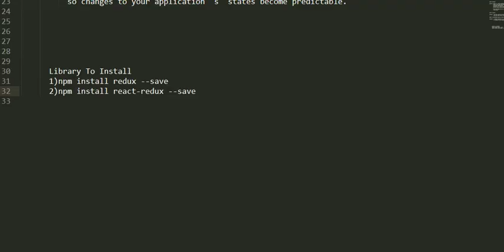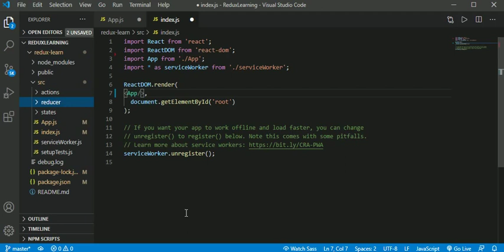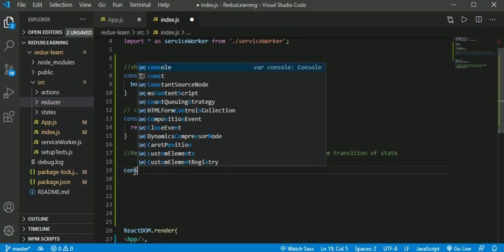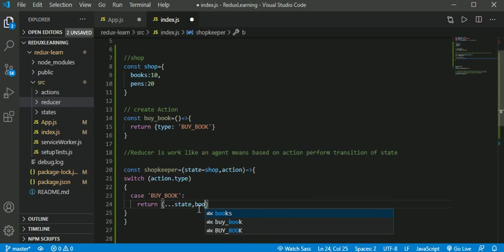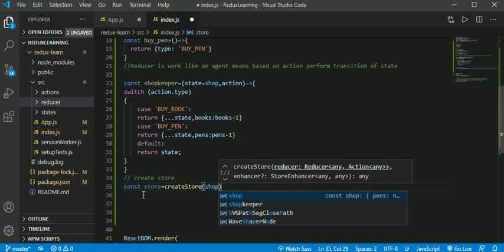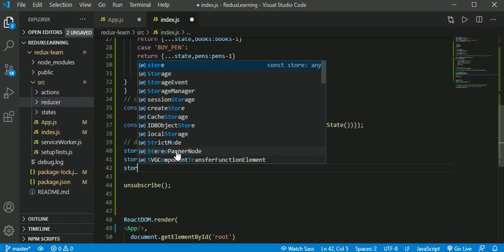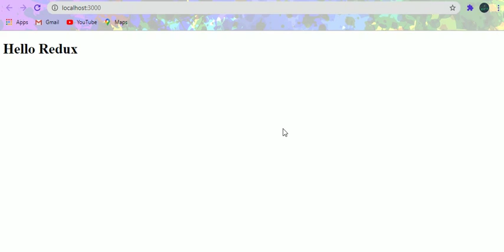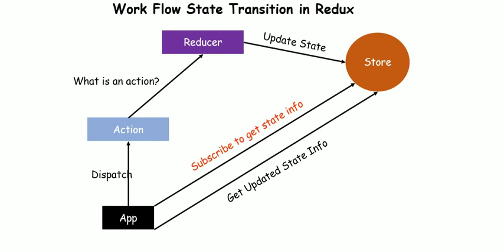Redux Intro With Example in Hindi By Nikhil Gupta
what is Redux?
Answer:- Redux is a state management library of javascript applications in a      predictable way.  Redux is not tied with React It can be use with many others UI libraries  of    javascript applications.Basically It is used to serve centralized store for states that needs to be used  accross entire application.
React And Redux both are standalone to use together there is package or a library called react-redux.

Answer:-  The state object is where you store property values that belongs to the component. When the state object changes, the component re-renders.

What is predictable means at here?
Answer:-  In Redux transition of state are explicitly done so easy to keep track of them  so changes to your application 's  states become predictable.

react redux
react tutorial
redux tutorial
react js
react redux tutorial
react redux tutorial for beginners react redux firebase
react redux explained
react redux crash course
react tutorial for beginners
reactjs tutorial
react hooks redux
react hooks